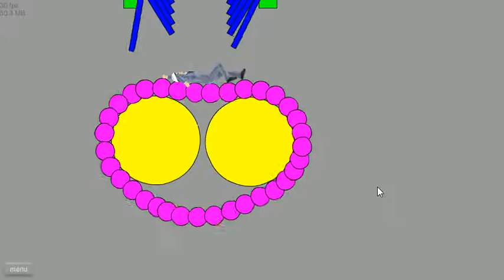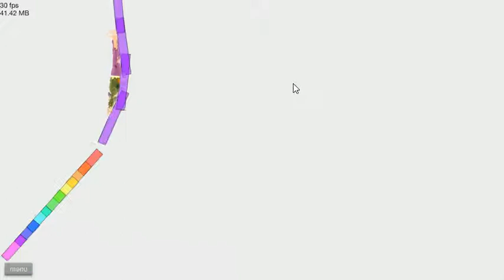Steamroller of death!! Happy Wheels Pt.10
STEAMROLLER DESTRUCTION!.